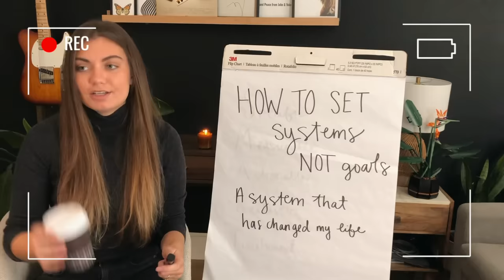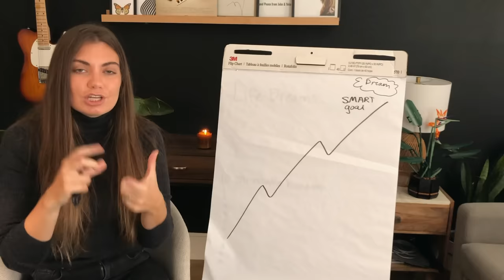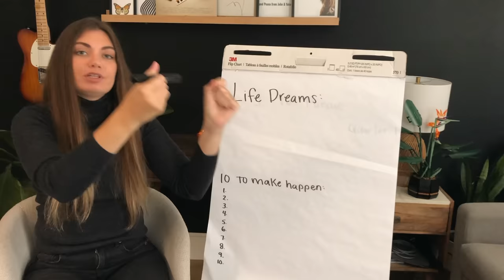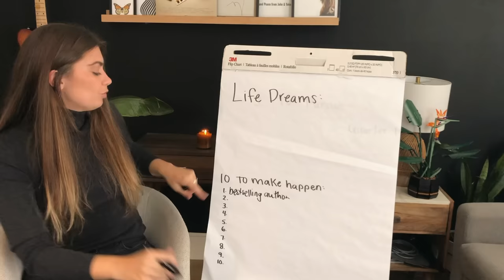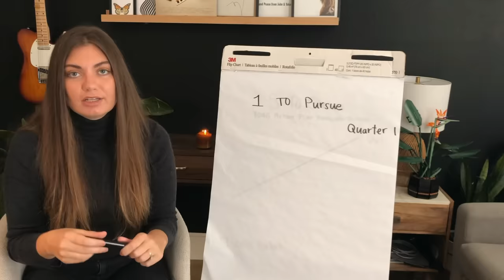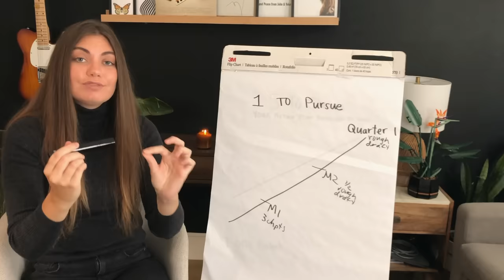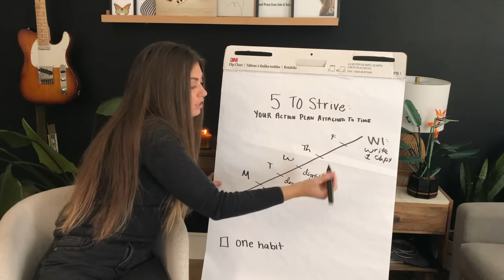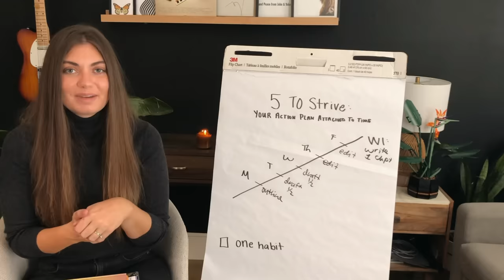HOW TO SET SYSTEMS INSTEAD OF GOALS | a system that will change your life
"You don't rise to the level of your goals; you fall to the level of your systems." -James Clear
In this video I share why goals are incomplete and how to set systems instead. If you can get your habits, systems, and then goals in place, you can reach your dreams. If you want to reach your goals, you need to get your systems in order. This has been life-changing for me and I hope this system will change your days, weeks, months, and life as well.

✨ I turned this video into a planner!!! You can check out the 2024 Goal Planner + Visualization workbook out

📖 Chunk your year's intentions into quarterly sprints, monthly projects, weekly systems, and daily actions to go from just having good intentions to living an intentional life with the Intentional Planner.

0:00 Why it matters
0:29 Why not just set goals?
1:57 The Magic Pieces: Habits, Systems, Goals, and Dreams
4:12 Design Your Life System Exercise
8:15 Benefits of Systems
13:28 What's at Stake & Why it Works